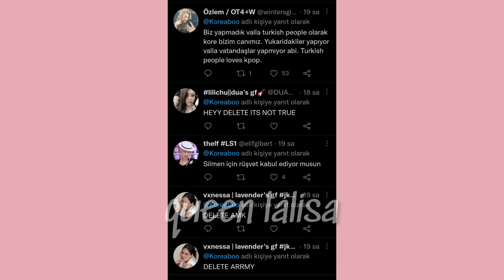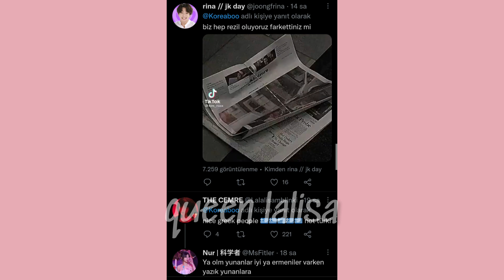TÜRK KPOP FANLARI HERKESE REZİL OLDU !! REZİLLİĞİMİZ HERKESE YAYILDI !!